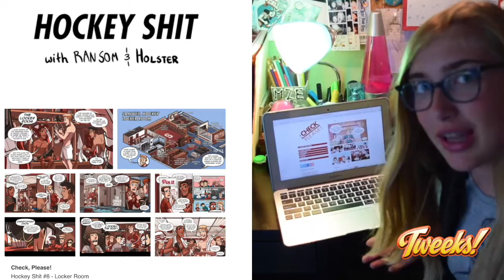Tweeks - Check Please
Hi Everyone!  This week it's just me, Maddy!  And because it's just me, I'm going to share with y'all my favorite web comic, Check Please (omgcheckplease.tumblr.com) by Ngozi Ukazu.

Eric Bittle is a pie-baking Georgia boy on an ice hockey scholarship at Samwell University in Massachusetts. That's all you need to know. go read it! Actually, watch the video first, then go read it!

Oh, but wait. for our younger Tweeks fans or those who can't abide "strong language" -- this is about college hockey players, so there's some questionable vocabulary in the comic and in the video.